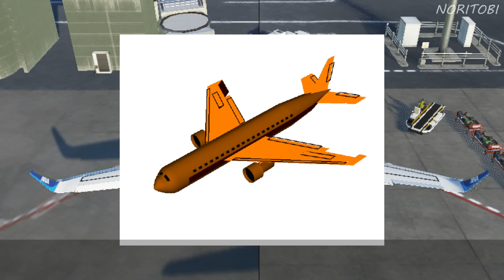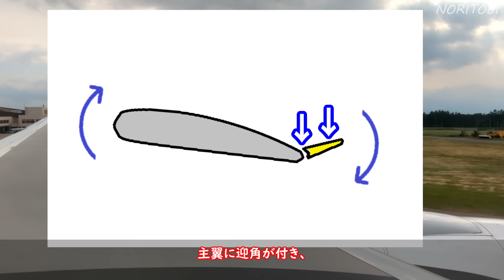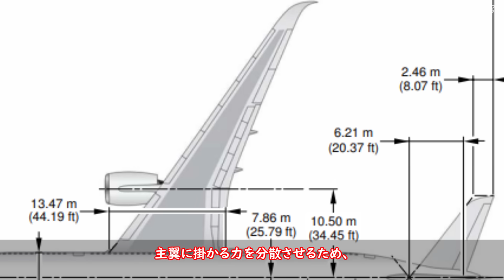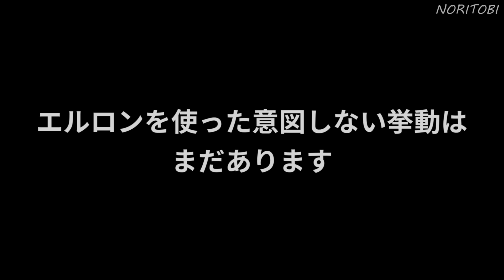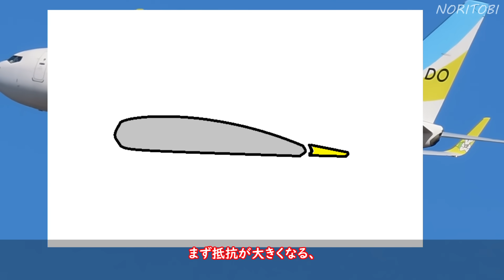【飛行機のイロハ91】パイロットの操縦と反対の挙動をする現象とは？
飛行機が旋回する時などに使用するエルロン。

実は、このエルロンを使用すると、
パイロットの意図と反対の挙動を示す事があります。

今回は、パイロットの操縦と反対の挙動が発生する
「エルロンリバーサル」や「アドバースヨー」と言ったエルロンによる副作用を紹介していきます。

   0:00　イントロダクション
   0:57　オープニング
   1:10　パイロットの操縦と反対に動く現象　エルロンリバーサル
   5:42　ちょっとひとやすみ　不思議な動きをするA380のエルロン
   5:58　エルロンを使った意図しない挙動は、まだあります。

詳しい方の補足や、間違いの指摘等ありましたら、

■参考文献
・wikipedia
・FAA発行Pilot’s Handbook of Aeronautical Knowledge

■作中の画像のライセンス表記
　Editor: Nancy Hall; Glenn Research Center, NASA,

■BGM
DOVA-SYONDROME
Autumn_Step
BY  Make a field Music

DOVA-SYONDROME
LIKE_A_MOVIE
BY  SAKURA BEATZ.JP